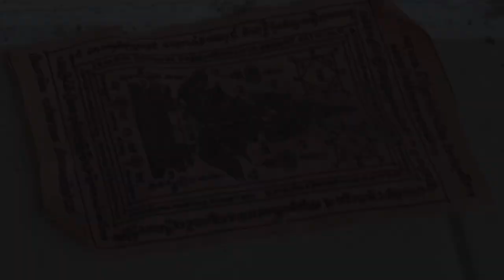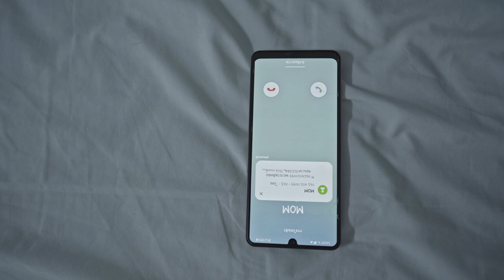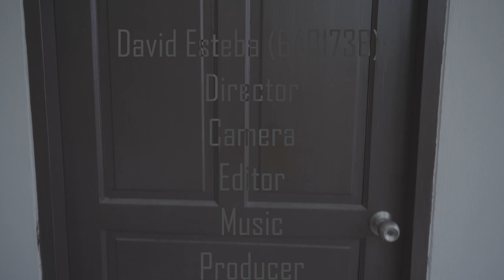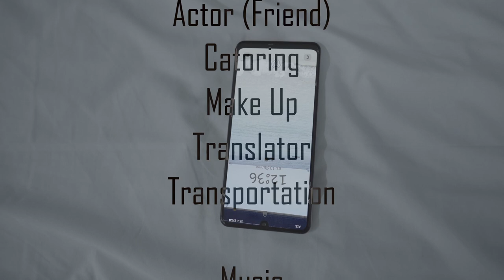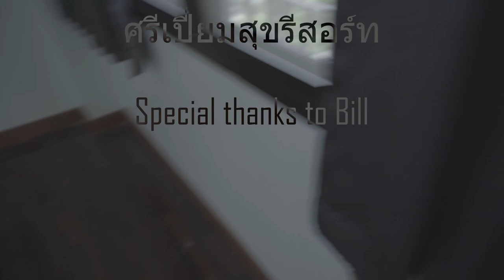Rangsit University, International College (RIC) IMP 224 - FINAL PROJECT (HORROR MOVIE)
IMP 224 - FINAL PROJECT

David Esteba (6401736):
Director
Camera
Editor
Music
Producer
Sound
Sound Effects
Story
Visual Effects

Naw Pa Saw Paw Khu (6305626)
Actor (Som)
Director of Photography
Costume Design
Editor
Make Up
Music
POV Camera
Sound Effects
Wardrobe

Hantian Deng (6305483)
Actor (Ghost)
Costume Design
Make Up
Production Assistant

Belle
Actor (Friend)
Catoring
Make Up
Translator
Transportation

Bosone - Haunting Violin FX
Firestorm002 - Bones Cracking
Inspectorj - Ambience Creepy Wind
Inspectorj - Horror Violin Tremolo Cluster
Joseph Larralde - Wind Gust
Lennyboy - Scary Violin
Pyro13djt - Crazy Ghost Laughing
Samsterbirdies - Gun Cannon

Filmed at Sripiamsuk Resort
ศรีเปี่ยมสุขรีสอร์ท

Special thanks to Bill